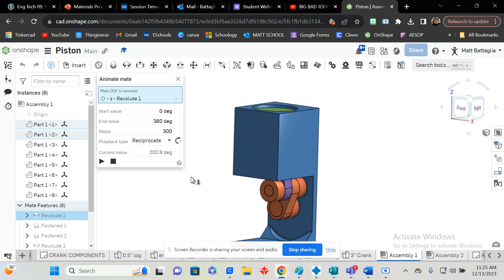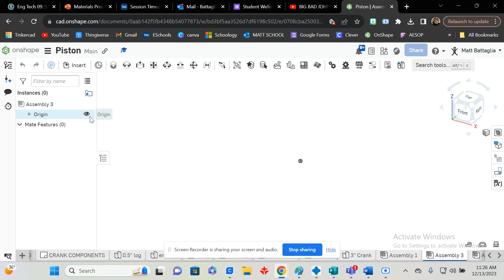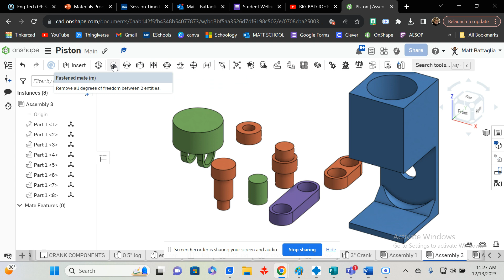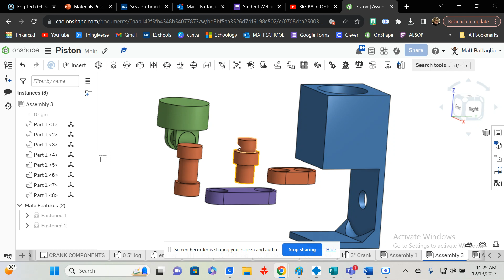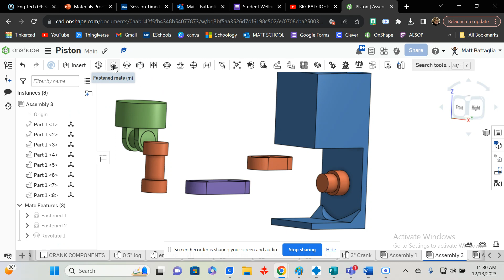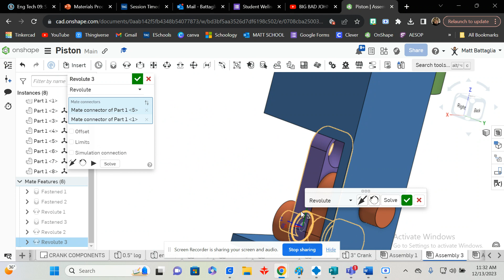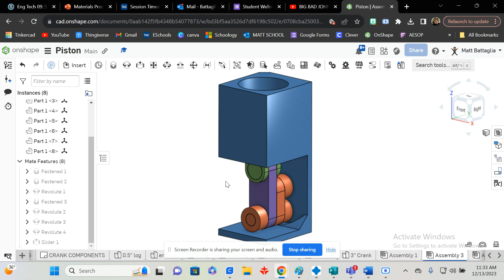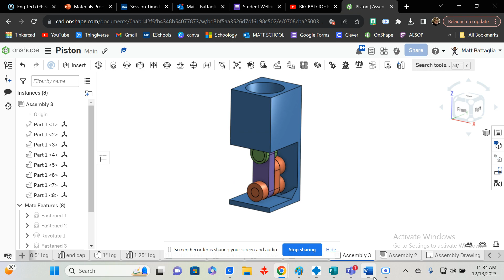ASSEMBLY SCREEN RECORDING